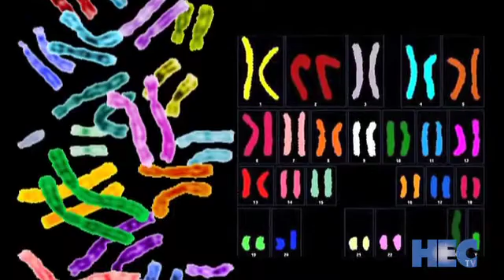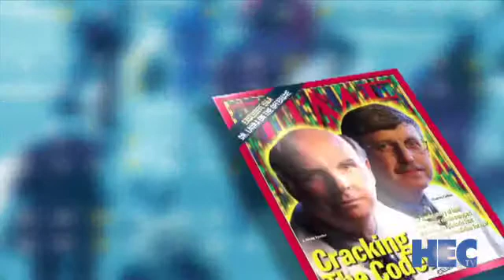HEC-TV "Innovations" segment on zebra finch genome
"Something to Tweet About" - HEC-TV looks at work by The Genome Institute and collaborators to sequence the zebra finch genome. To see more "Innovations" visit hectv.org.